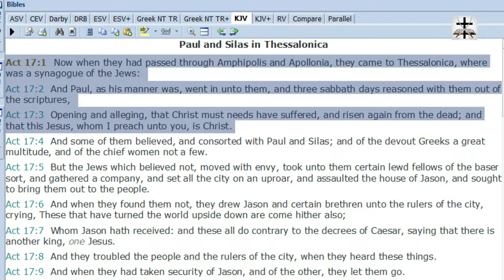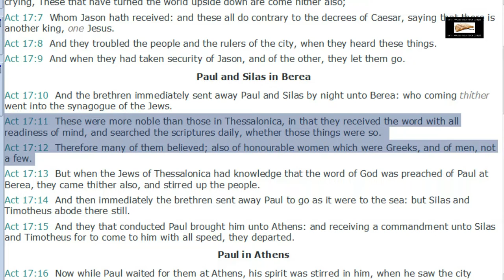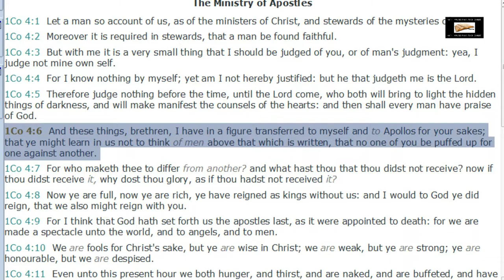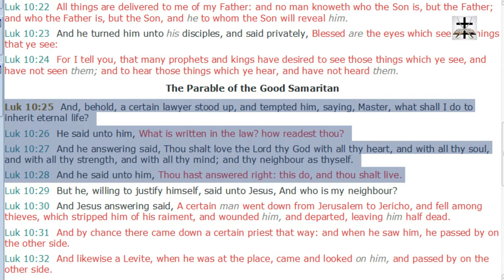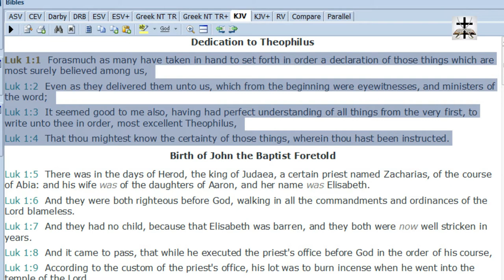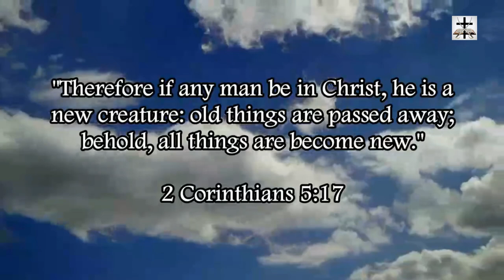Catholic Magisterium Undermines Scripture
The cultic Catholic Magisterium undermines the holy scriptures..

SCRIPTURES COVERED: Acts 17:1-3, Acts 17:11-12, 1 Corinthians 4:6, Luke 10:25-28, Luke 1:1-4.